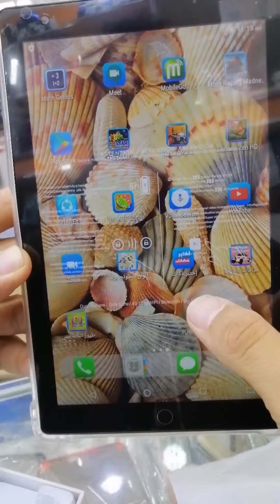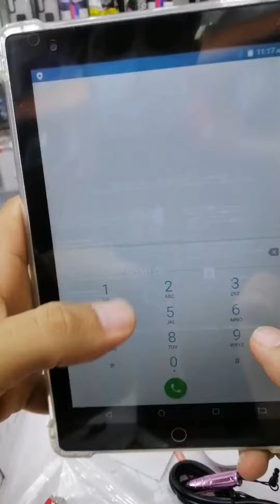Kuwait C-Idea Tab Offer / 8inch 4gb ram 64gb storage